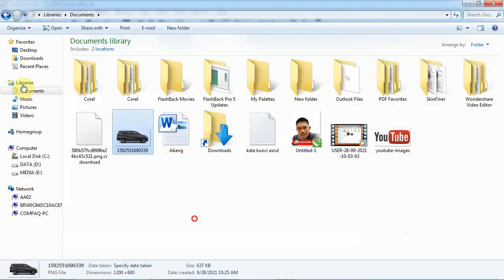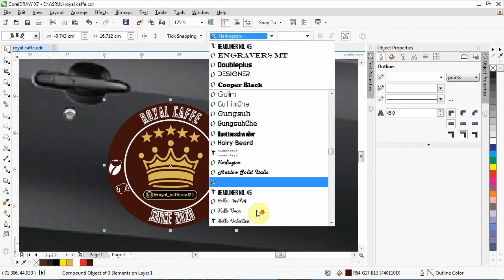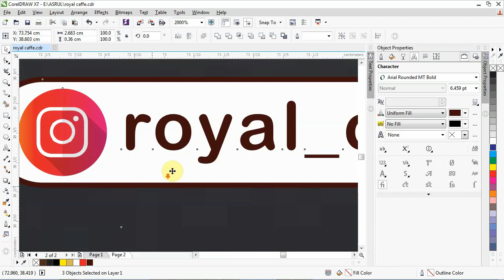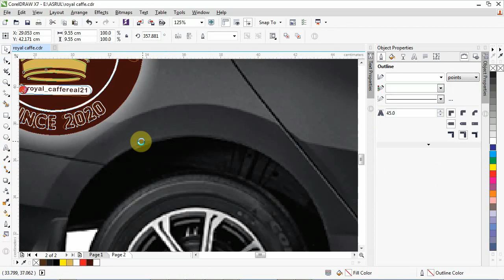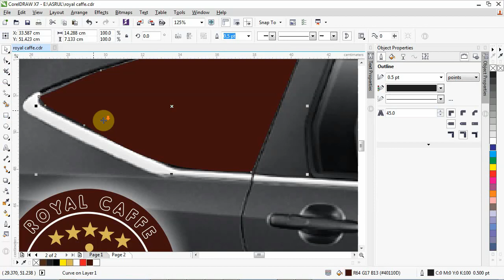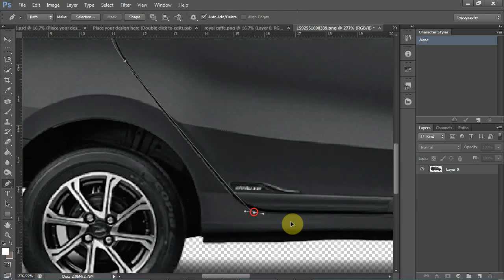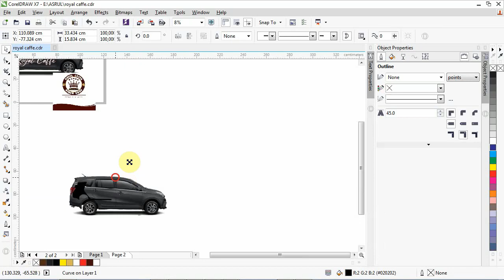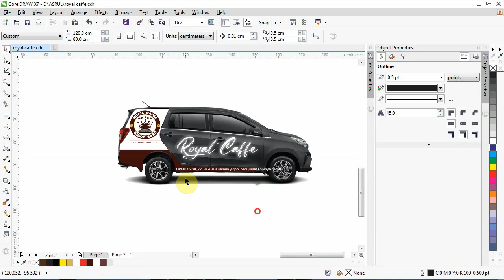branding mobil dengan coreldraw